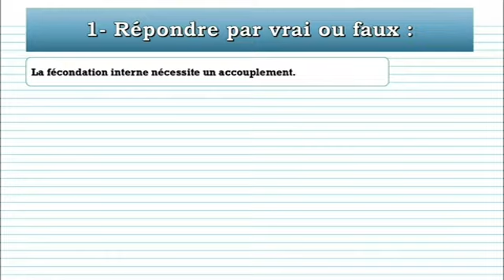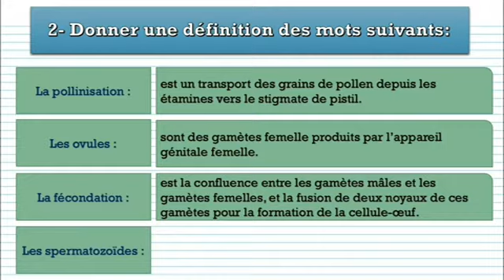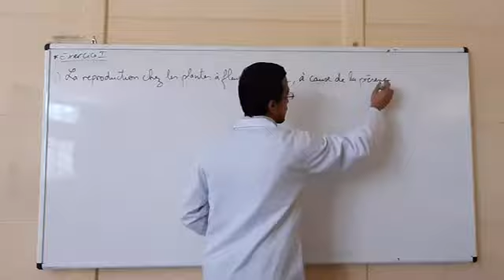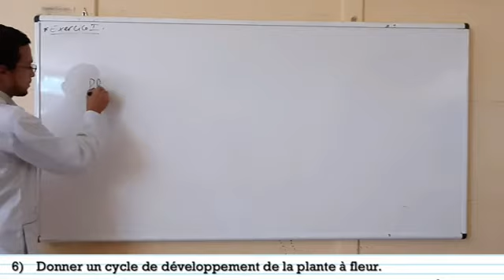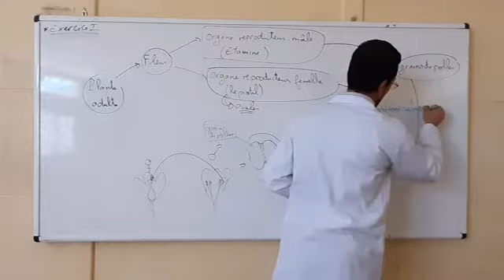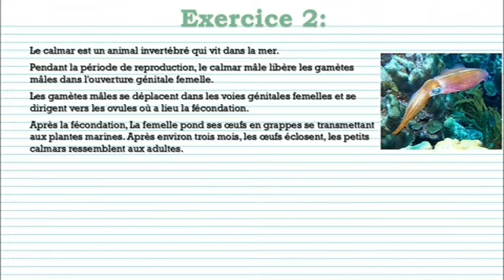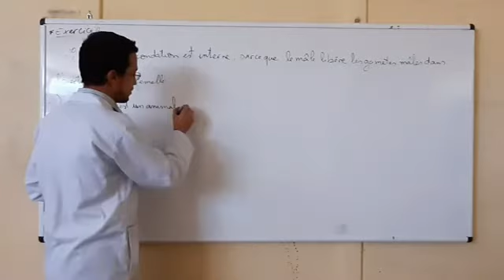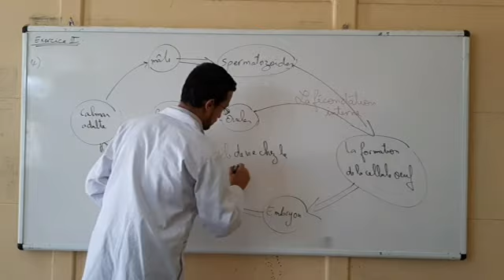S.V.T(fr)_2AC_Exer. corrigés _reproduction chez les animaux/repro. chez les plantes/Sem.27